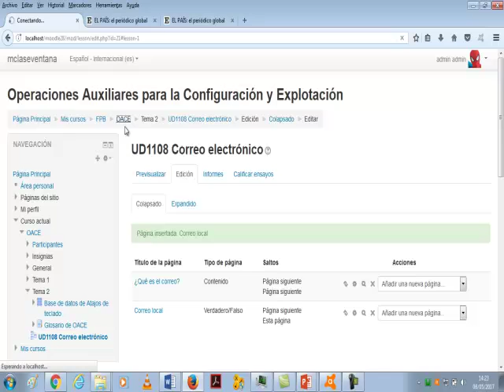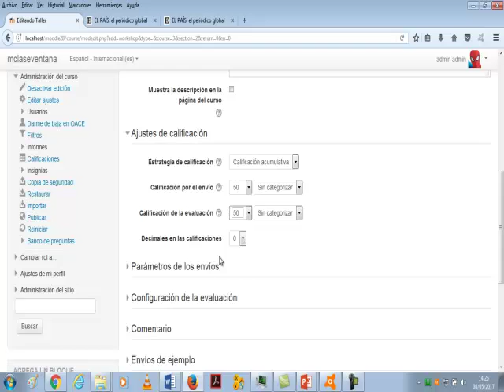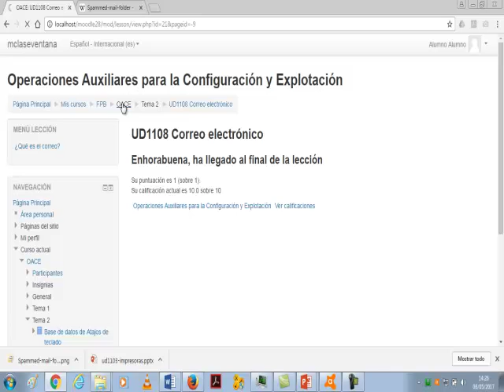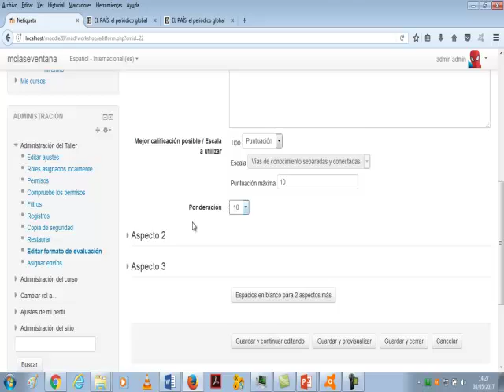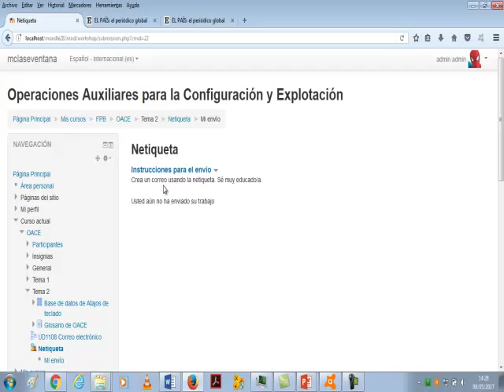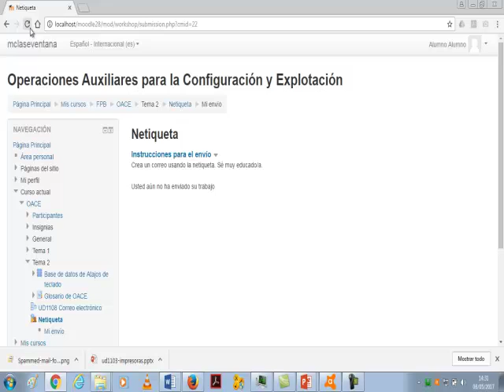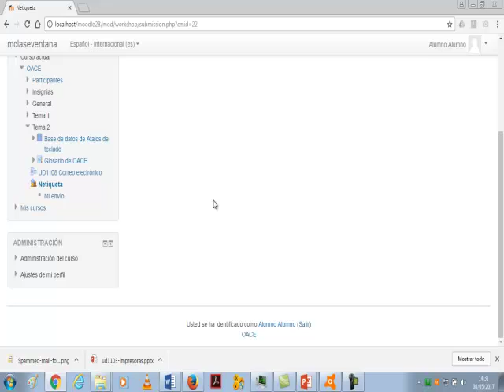Moodle 17 Actividad Taller La clase por la ventana